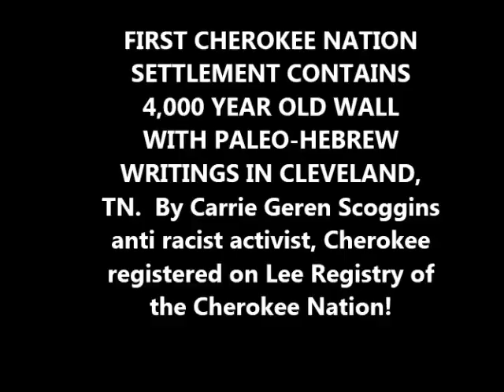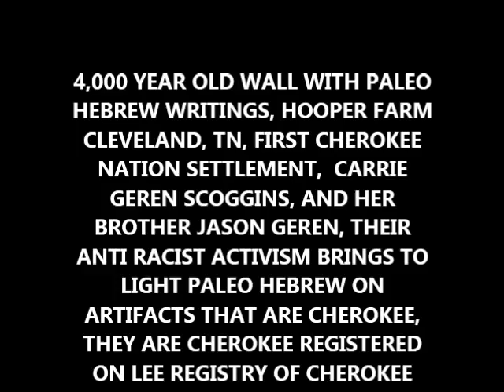4,000 YR OLD WALL CHEROKEE WITH PALEO HEBREW WRITINGS, CARRIE GEREN SCOGGINS CHEROKEE ANTI RACIST AC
Die wahren Israeliten(Juden) sind heute laut Bibel: 1. Judah: sogenannte Neger 2. Benjamin: sogenannte Westindische Neger 3. Levi: sogenannte Hatianer-Neger 4. Simeon: sogenannte Dominikaner 5. Zebulon: Sogenanntes Guatemala nach Panama 6. Ephraim: Sogenannte Puertoricaner 7. Manasse: Sogenannte Kubaner 8. Gad: So genannte Indianer 9. Ruben: Sogenannte Simenole-Indianer 10. Napthali: So- Argentinien nach Chile 11. Asher: Sogenannte Kolumbien nach Uruguay 12. Issachar: So genannte Mexikaner Einige afrikanische "Bantu" Völker sind der Abestammung der aufgelisteten Stämme Israelites ...darunter sind viele Neger, Latinos und Indianer auch in Ländern wie Brasilien usw.
The true ISRAELITES(Jews) today according to the bible are: 1. Judah: So-called Negroes 2. Benjamin: So-called West indians Negroes 3. Levi: So-called Hatians Negroes 4. Simeon: So-called Dominicans 5. Zebulon: So-called Guatemala to Panama 6. Ephraim: So-called Puerto Ricans 7. Manasseh: So-called Cubans 8. Gad: So-called Native American Indians 9. Reuben: So-called Simenole Indian 10. Napthali: So-called Argentina to Chile 11. Asher: So-called Columbia to Uruguay 12. Issachar: So-called Mexicans Some African "Bantu" peoples are of the ancestry of the listed Israelites ... among them are many Negroes, Latinos and Indians also in countries like Brazil etc.